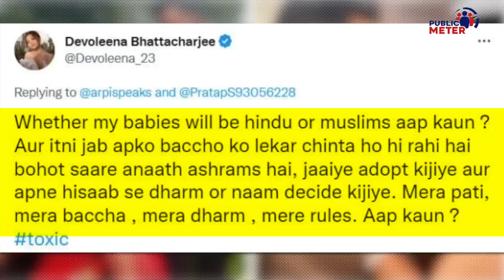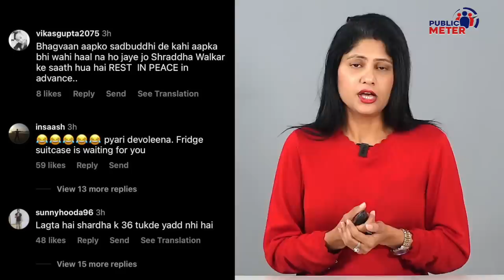Devoleena Bhattacharjee Marriage, Muslim GYM Trainer Shahnawaz Sheikh से शादी पर Trollers को धो डाला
When Devoleena Bhattacharya was trolled on social media for marrying her Muslim gym trainer, Shahnawaz Sheikh, she gave a brilliant reply. Kumkum Binwal's analysis of Devoleena's reply.